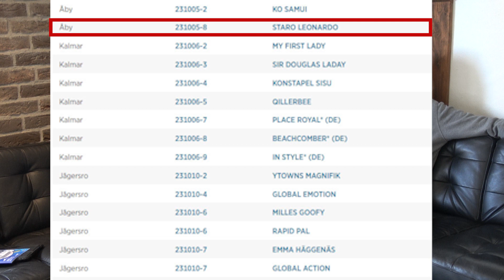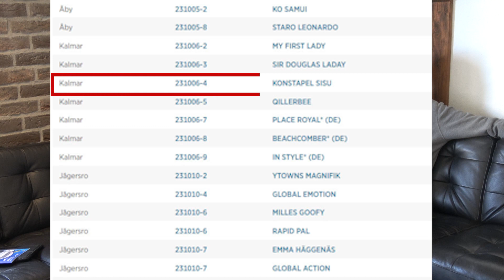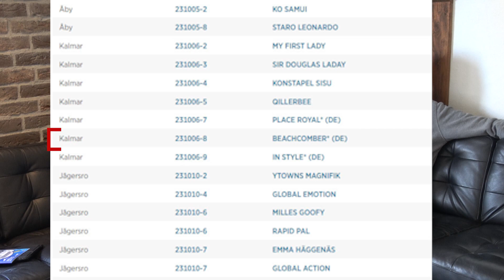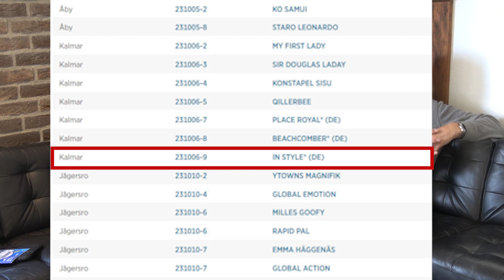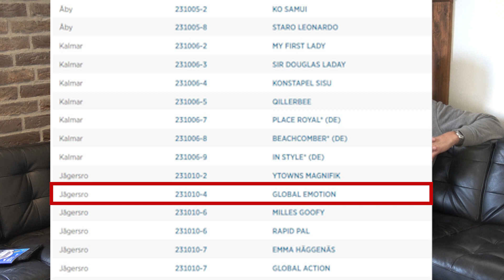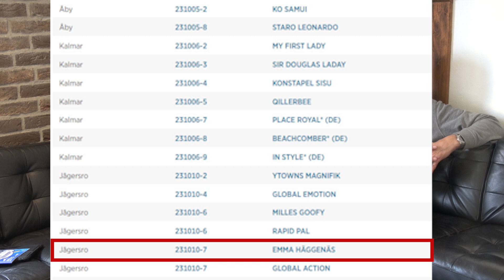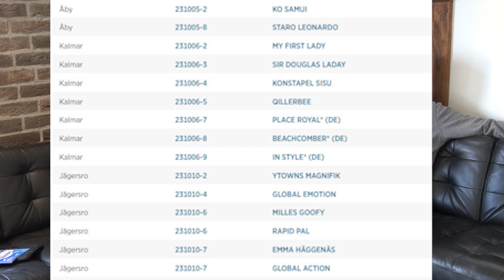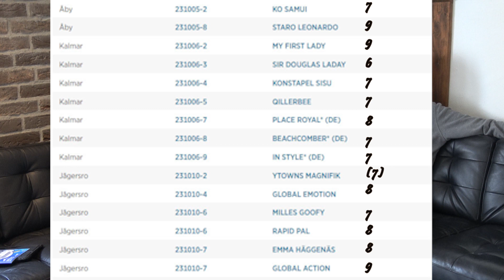Lövgrens Webb-TV Avsnitt 46 - Tipset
Lövgrens Webb-TV Avsnitt 46

Tipset

Åby 2/10
Ko Samui
Staro Leonardo

Kalmar 6/10
My First Lady
Sir Douglas Laday
Konstapel Sisu
Quillerbee
Place Royal (DE)
Beachcomber (DE)
In Style (DE)

Jägersro 10/10
Ytowns Magnifik
Global Emotion
Milles Goofy
Rapid Pal
Emma Häggesnäs
Global Action

Film: Amiras Design